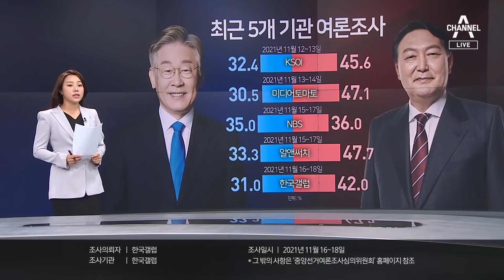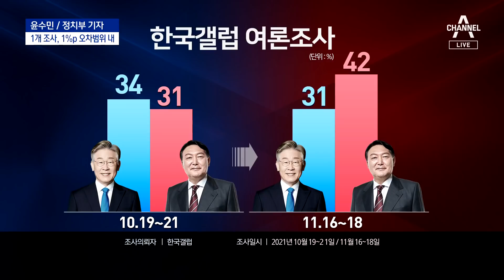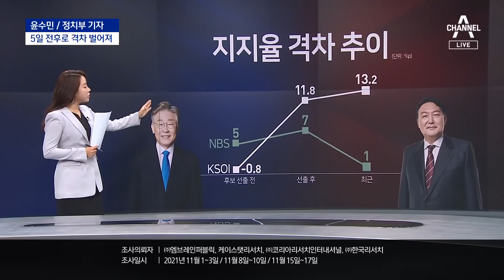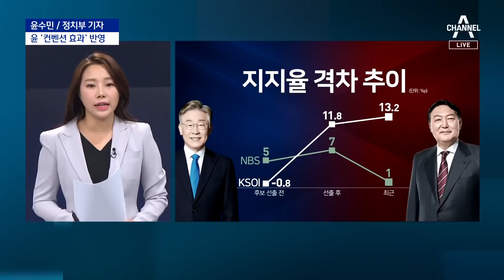여야 대진표 완성 2주…컨벤션 효과 끝? | 뉴스A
여야 대진표 완성 2주…컨벤션 효과 끝?

윤석열 국민의힘 후보가 선출된지 2주가 지났습니다. 이 정도면 컨벤션 효과는 끝나갈 시점으로도 볼 수 있을까요? 현재 여론이 어떤지 정치부 윤수민 기자와 살펴보겠습니다.

〈평일〉
08시 50분 김진의 돌직구 쇼
12시 00분 뉴스A 라이브
17시 20분 뉴스TOP10
19시 00분 뉴스A

〈주말〉
12시 10분 토요랭킹쇼·뉴스A 라이브
19시 00분 뉴스A

〈평일〉
08시 00분 라디오쇼 정치시그널 (유튜브 라이브)
08시 50분 김진의 돌직구 쇼
10시 20분 김진의 더라방 (유튜브 라이브)
12시 00분 뉴스A 라이브
15시 50분 강력한 4팀
17시 20분 뉴스TOP10
19시 00분 뉴스A

〈주말〉
12시 00분 토요랭킹쇼·뉴스A 라이브
17시 40분 뉴스TOP10
19시 00분 뉴스A